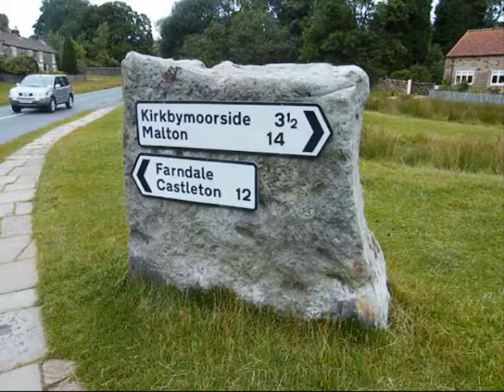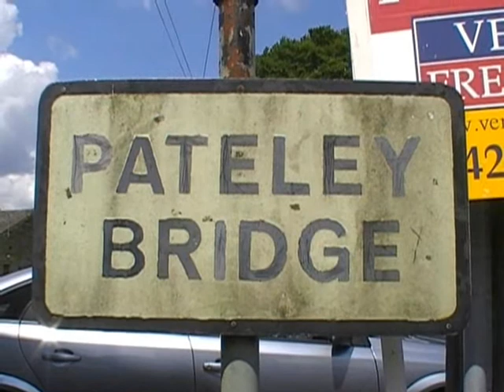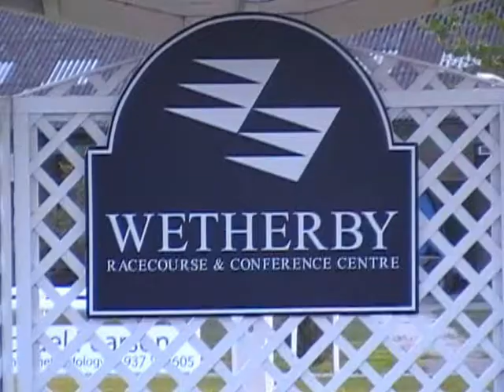YORKSHIRE MCC CHRISTMAS